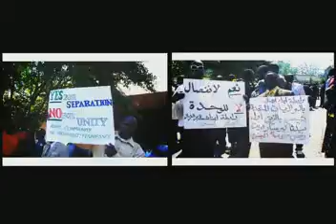Come out because it is Time to Vote - By Yaba Angelosi: South Sudan Music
South Sudan music, promotional video encouraging South Sudanese to come out and Vote (for Separation) during the 2011 Referendum.